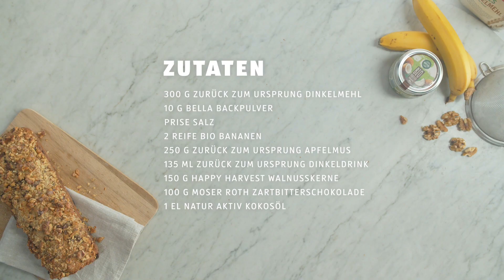Veganes Bananenbrot |veganes Dessert einfach selber machen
Saftig, köstlich und vegan: Unser Bananenbrot mit Apfelmus und Walnusskernen ist nicht nur im Handumdrehen zubereitet, sondern genauso schnell wieder verspeist. Jede Wette! Und so geht’s:

Zutaten:
300 g ZURÜCK ZUM URSPRUNG Dinkelmehl
10 g BELLA Backpulver
Prise Salz
2 reife BIO-Bananen
250 g Apfelmus
135 ml ZURÜCK ZUM URSPRUNG Dinkeldrink
150 g HAPPY HARVEST Walnusskerne
100 g CHOCEUR Zartbitterschokolade
1 EL NATUR AKTIV Kokosöl

Zubereitung:
1. Das Dinkelmehl in eine Schüssel sieben. Salz und Backpulver beimengen.
2. Die Bananen klein schneiden und mit einer Gabel zerdrücken. Apfelmus und Dinkeldrink hinzugeben.
3. Die Hälfte der Walnüsse und die Bitterschokolade klein hacken und mit dem Mehl vermengen.
4. Jetzt die Bananenmasse und Mehlmischung vermengen und gut durchkneten.
5. Backform mit Kokosöl ausstreichen und mit etwas Mehl bestäuben.
6. Die Bananenbrotmasse in die Backform geben und mit den übrigen Wallnusskernen bestreuen.
7. Bei 180°C für 30 bis 40 Minuten backen. Fertig!